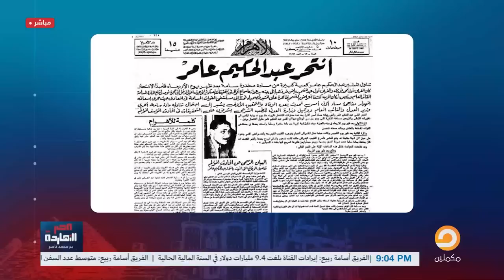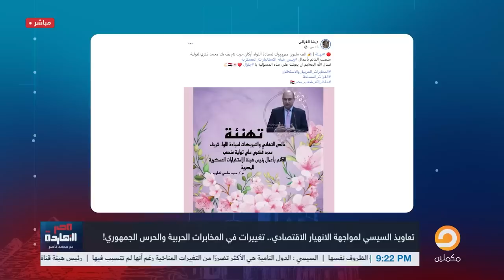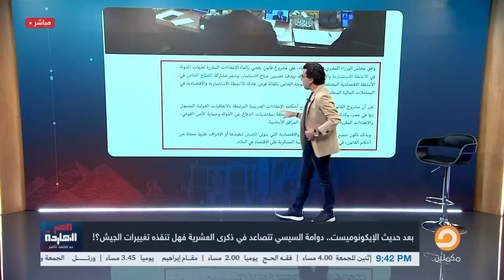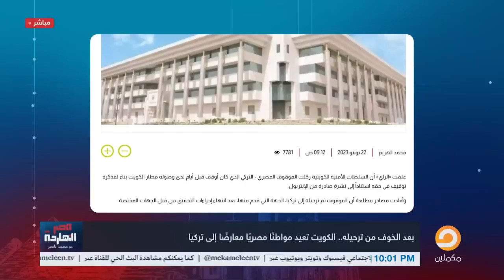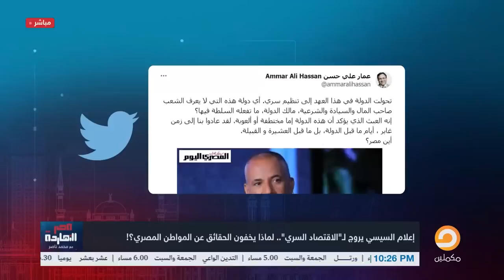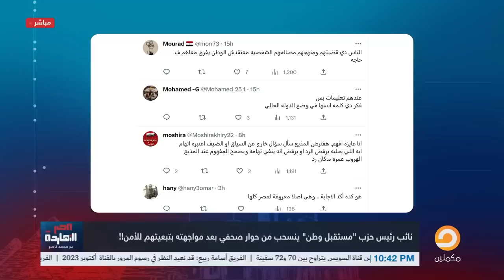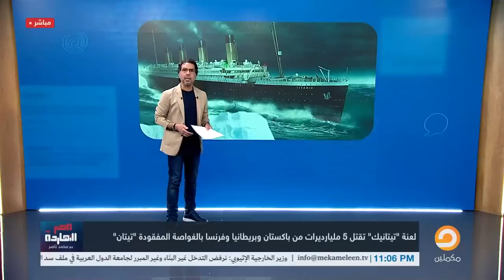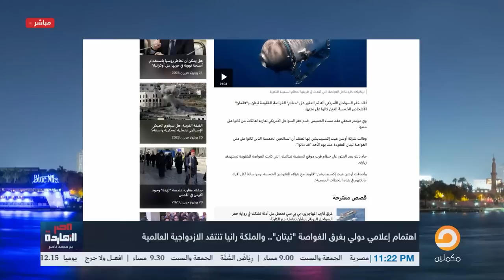الحلقة الكاملة|| برنامج مصر النهاردة | الحلقة الـ 245 مع محمد ناصر || 22-06-2023